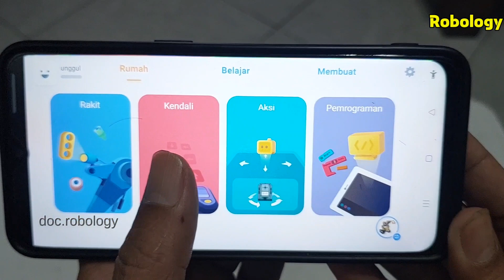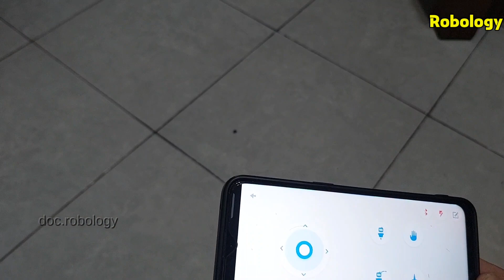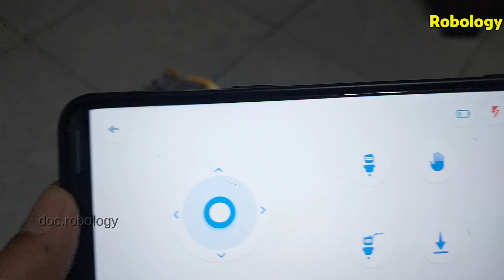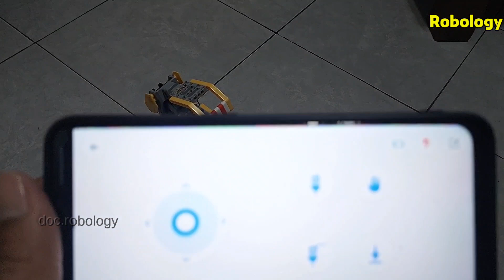REVIEW TRACKBOT ROBOT KITS MURAH YANG POWER FULL ‼️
Assalamualaikum
Jumpa lagi kawan dengan Robology channel, kali ini kita akan review trackbot robot kits murah yang power full. Jangan lupa supportnya ya subascribe, like, komen dan tekan tombol loncengnya.

Tim Robology